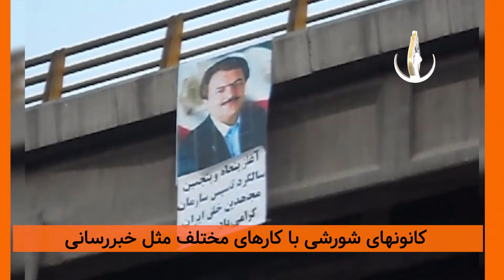کانون شورشی چیست